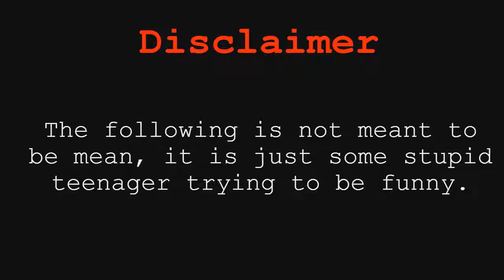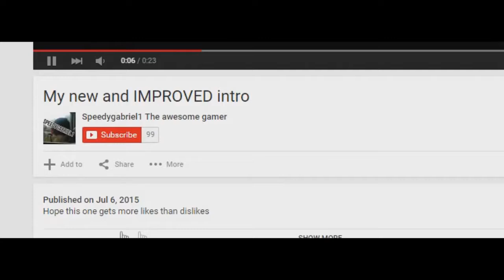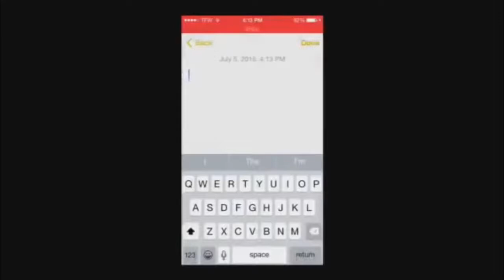[REUPLOADED] Worst Intros On Youtube Ep 6 Try Not To Laugh - MrBeast